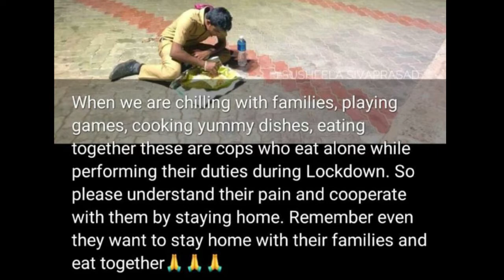ASI ANURADHA MADAM //MIRCHOWK TRAFFIC P.S. LIMITS //VEHICLES CHECKING..LOCKDOWN DAY 15TH...